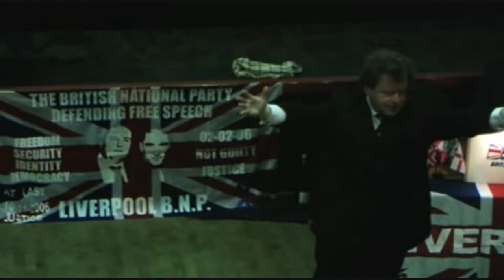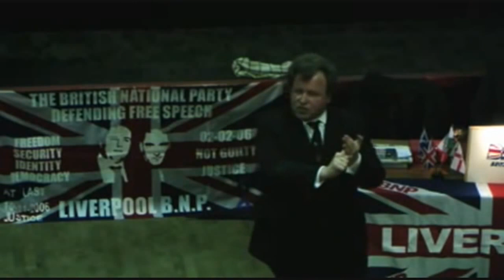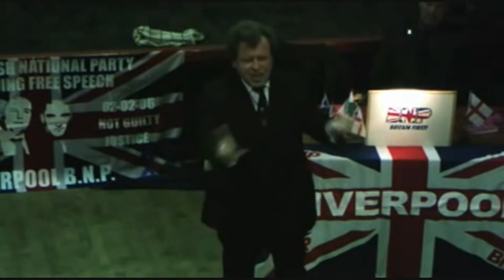Jonathan Bowden, The Liverpool Speech (Compilation)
This is a compilation of clips of a speech given by Jonathan Bowden on November 27, 2008 in Liverpool.
The video is from a much longer compilation that was uploaded on a different channel a few years ago. Unfortunately, I have not been able to find the full speech, or any other clips of that speech, anywhere else. If anyone knows where I can find the full video of this speech, please let me know.